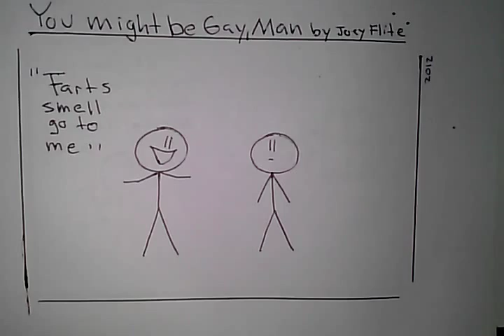You might be gay ,man